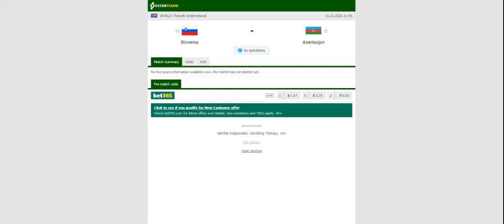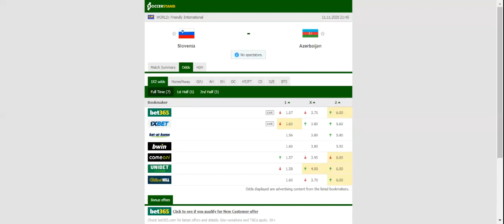SLOVENIA VS AZERBAIJAN PREDICTION & BETTING TIPS - 11/11/2020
2021 college football predictions,
2019 college football predictions,
2020 ncaa football predictions,
nc state football predictions 2020,
2020 nebraska football predictions,
2020 uga football predictions,
10 football predictions 2020,
football songs,
football vines,
football skills,
football daily,
football games,
football khela,
football live,
football pump up,
football anime,
football analysis,
football asmr,
football agility drills,
football american,
football academy,
football anthem,
football boots,
football big hits,
football bloopers,
r/b football,
f c b football,
mattyb football,
s.a.b football,
football chants,